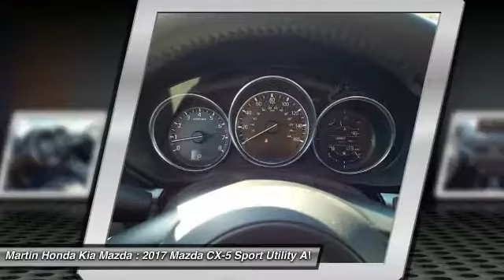2017 Mazda CX-5 Martin Honda Kia Mazda M178621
2017 Mazda CX-5 Touring

Don't miss this 2017 Mazda. Make a great choice today with this must-have sport utility. Learn more about this sport utility by contacting the dealership today and own it today.